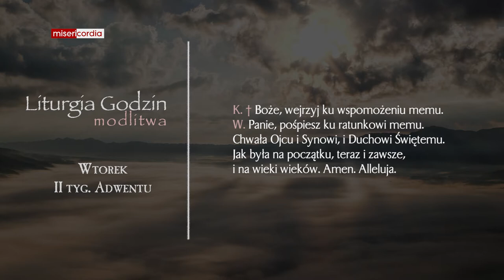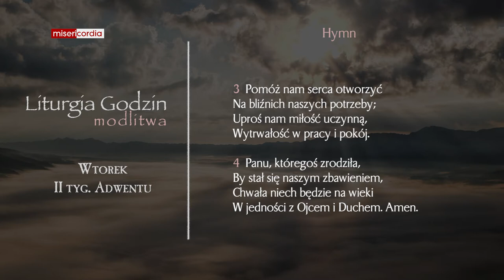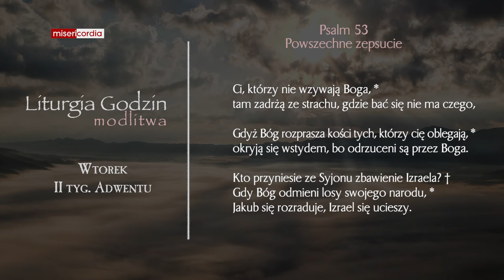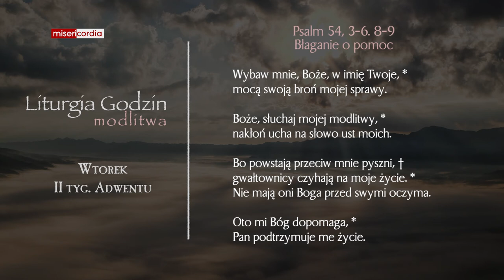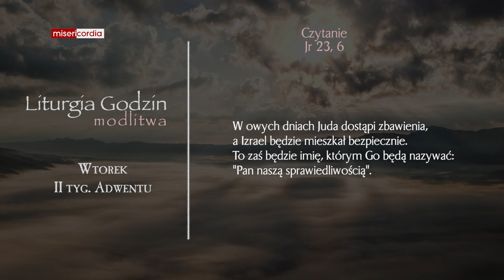Liturgia Godzin | Modlitwa Południowa | Wtorek, II tyg. adwentu